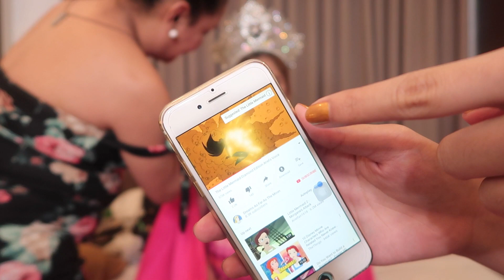Q&A with Matricamae “Matmat” Centino (Pageant Tips, Superstitious Beliefs, It’s Showtime, and more)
Annyeong, EUNiverse~ Welcome to another video with It's Showtime's Miss Q&A 1st runner-up, Nay Matricamae "Matmat" Centino!! This time, she transformed Mommy Myra into a beauty queen and answered questions related to her life after It's Showtime, her friendship with Lars Pacheco and Juliana Parizcova Segovia, her superstition beliefs when joining pageants, her advice to aspiring beauty queens, and more!!

For my video where she also turned me into a beauty queen and answered questions about OUR relationship,

We hope you enjoy watching both videos and 많이 많이 사랑해주세요~ ♡

Let’s talk!! ♡